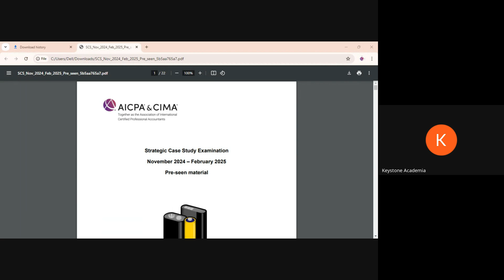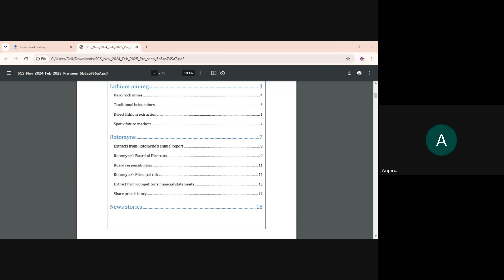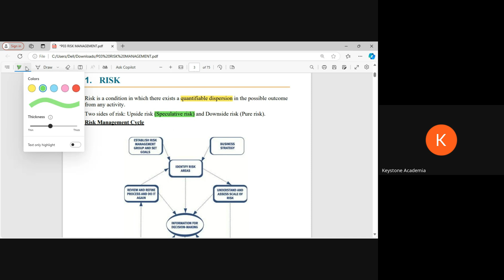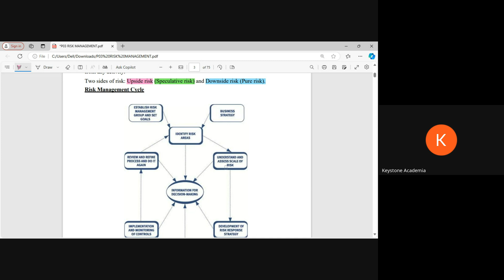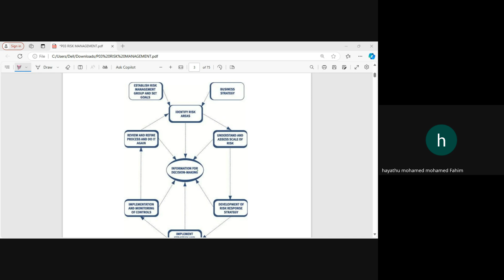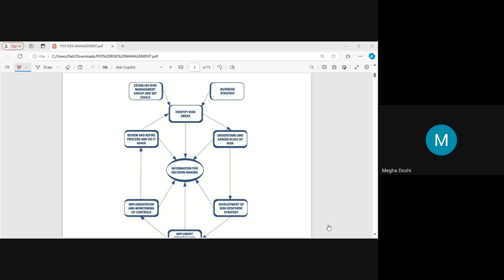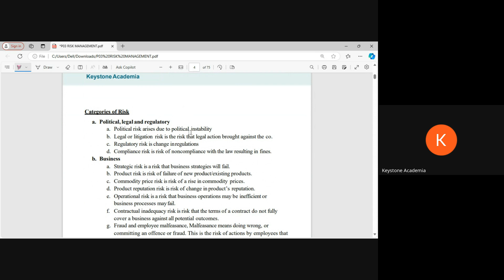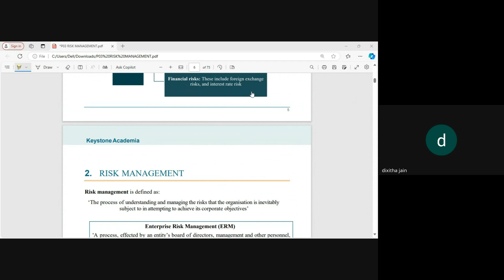CIMA SCS - P3 Risk Perspective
In this recording of a Keystone Academia session, SCS Expert Mr. Misbah Saudagar presents an in-depth P3 - Risk perspective. Through engaging discussions and brainstorming, Mr. Misbah explores key topics about Rotomyne & Risks to help students confidently tackle their exams. At Keystone Academia, our unique discussion-based analysis sessions ensure you gain practical insights and develop strategies to excel in your exams.

What You'll Discover:

Risk Perspective classes for P3
Comprehensive Analysis of Rotomyne
Expert Strategies to Navigate Key Areas
Essential Insights for November 2024 Exam Preparation
Connect with Keystone Academia: